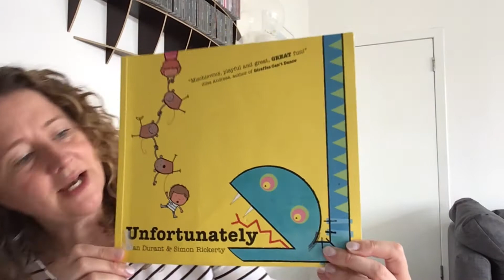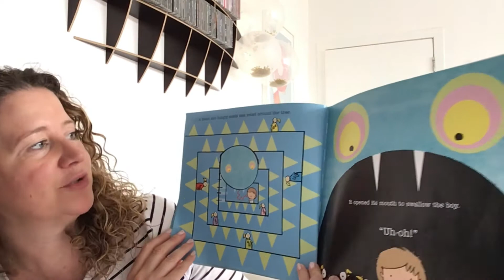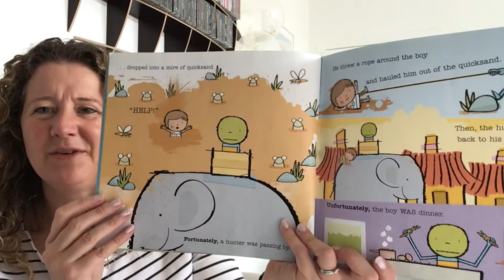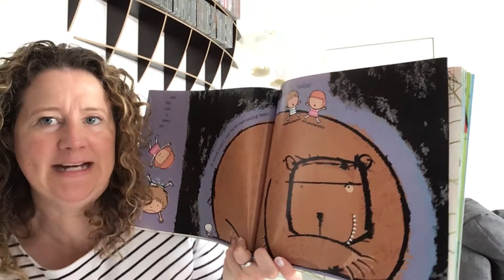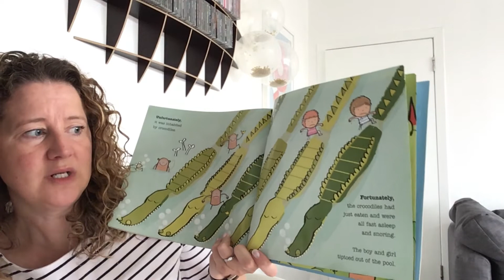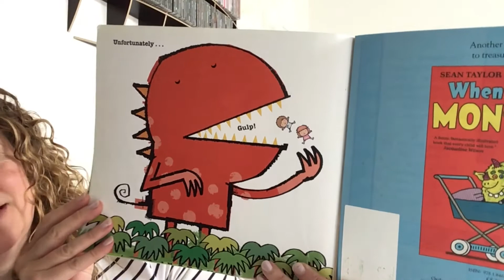Mrs Sinclair’s Story Blanket- Unfortunately by Alan Durant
Mrs Sinclair reads Unfortunately by Alan Durant and Simon Rickerty.